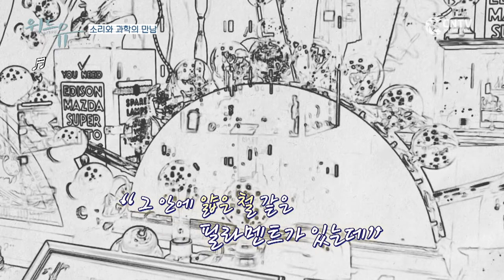[1회] 강릉여행의 시작, 서로에 대해 더욱 알아가는 시간들